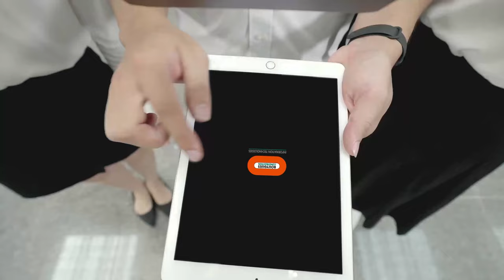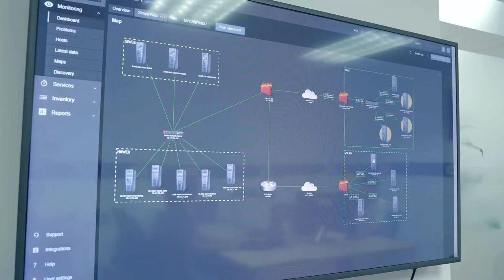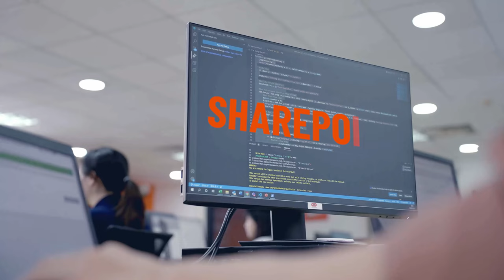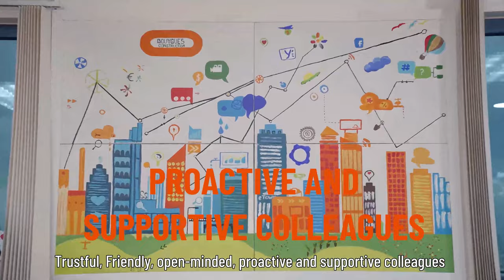Bouygues Construction IT Vietnam - Company Presentation